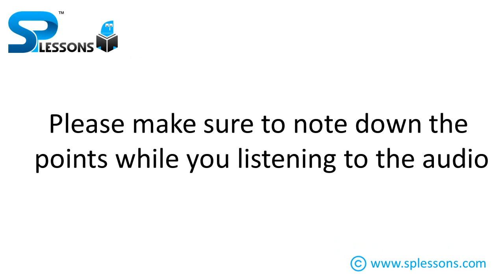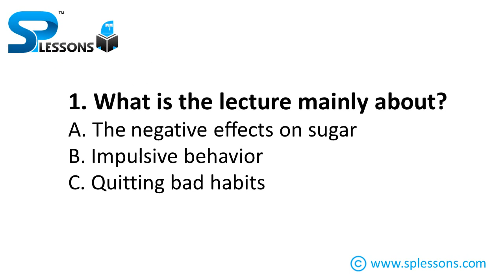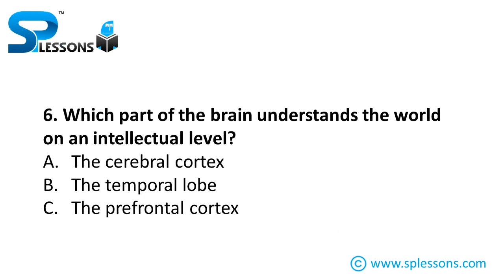TOEFL Listening Lecture - 2 | SPLessons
Listen to a Lecture related to the Positive and negative reinforcement